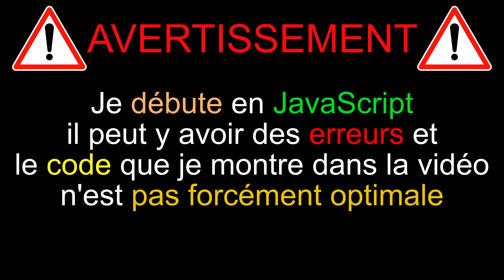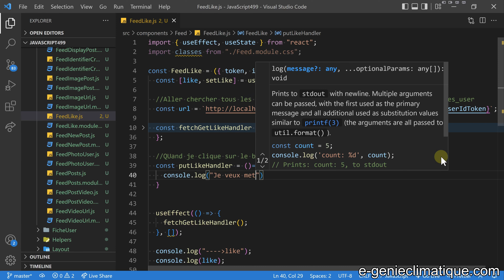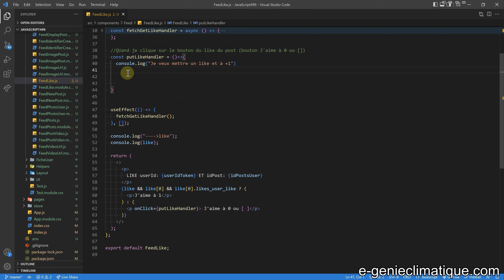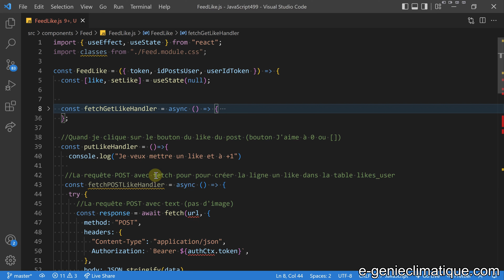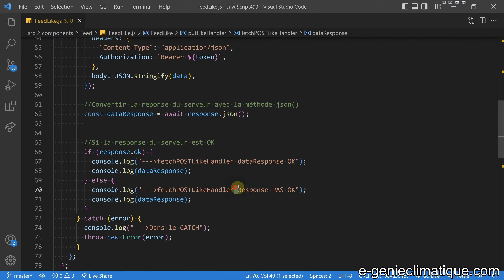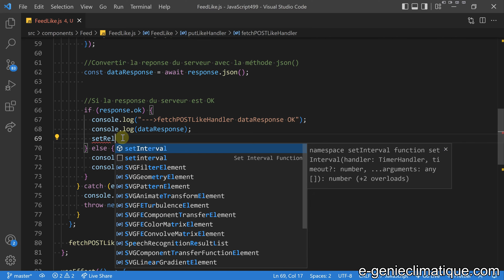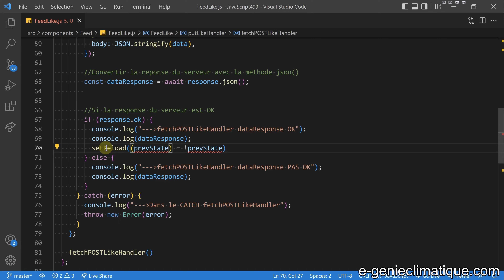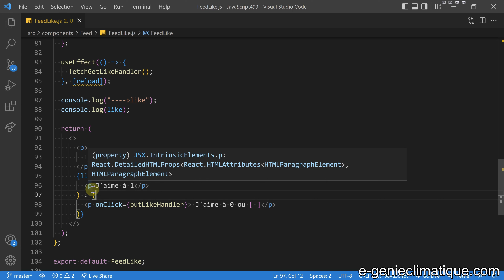JavaScript499-React.js-Implémentation de la route POST pour créer un like +1 au click et l'afficher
Dans cette vidéo, je fais l’implémentation de la route POST pour créer un like +1 au clic et j’affiche ce like dans le post de manière automatique dans le composant.

►►Super Thanks (Merci) : lien sous la vidéo